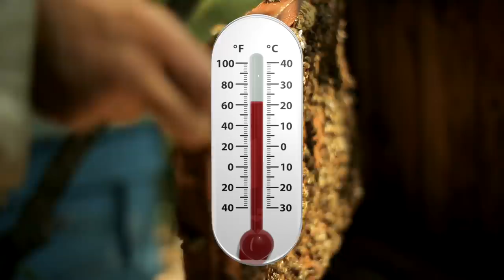Beekeeping | Keep Your Bees Alive During This Killer Heat Wave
Excessive heat is very hard on bees. Wax comb can melt, brood can overheat and bees leave the hive. Today I'll share 3 tips to help keep your bees cool during a country wide heat wave. Honey bees need their hive to be well ventilated on hot days. The hive also needs shade and I've got a bonus tip how to make some easy shade for your hive. Finally, keeping fresh water for your bees in very important, not because they are thirsty, but because they carry water into the hive and use it to cool the frames of brood.

Time Codes
0:00 - Intro
3:40 - Provide Ventilation
6:10 - How To Make Shade For Your Hive
7:39 - How To Keep Fresh Water

Be careful not take too much honey from the hive. Be sure and watch this video:

📘Get a copy of our new autographed copy of our beekeeping book, Backyard Beekeeping, Everything You Need to Know to Start Your First Hive.

August  through October is a great time to feed your bees to help prepare them for winter. My feeding system and additive will help you strengthen your bees for a rough winter.

Ambient Weather Station

Beekeeping Honey Extractor
Cold Uncapping Knife
Honey Scraping Tool

🧃Hydration Drink For Those Hot Days Inspecting Your Hives:

The Burlap Smoker Fuel I Love To Make My Smoker Happy And My Bees Calmer:

J-Hook Hive Tool

☕️My Coffee Making Stuff☕️
Coffee Roaster
My Coffee Grinder
My Favorite Green Beans I Roast

🎥 My Camera Gear Used In My Videos 🎥
Oh my gosh, I love my Canon M50 Mark II camera that I use to make my beekeeping videos. If you enjoy beautiful pictures or videos of your bees you'll love this camera. For the cost, by far I am so happy with this camera.
My camera
Tall Tripod
SD Card
Power Solutions
Power Solutions
Small Rig
Small Rig Handle
Camera Monitor

The Alien Shirt I Wear Sometimes
My Beekeeping Cowboy Hat & Veil

👍We have a few openings to BeeTeam6. Hurry and sign up fast if you are interested in having me help mentor you with your beekeeping endeavors:

❤️❤️Take one of our Beekeeping Course. Taught by EAS Certified Master Beekeeper, David Burns. Since the pandemic continues, be safe, stay home and take our online beekeeping courses: